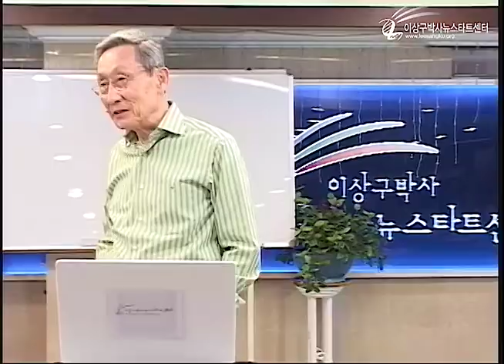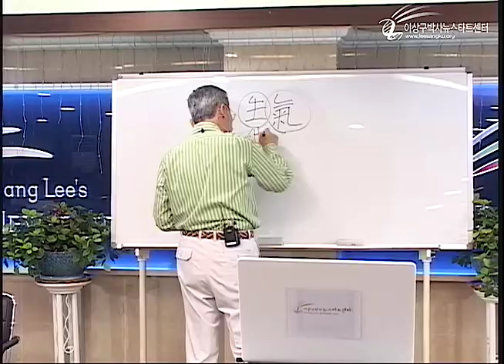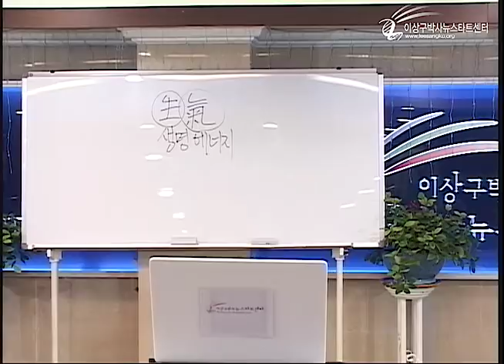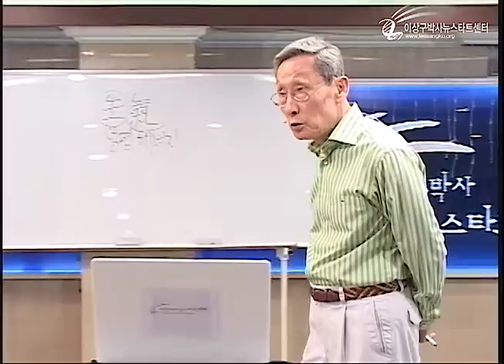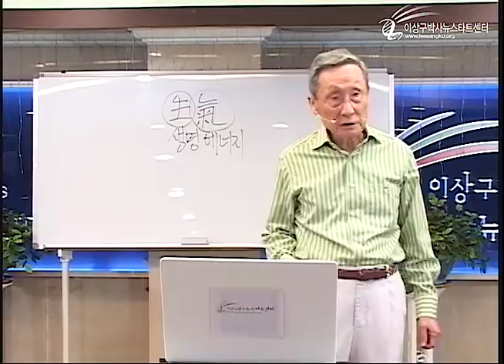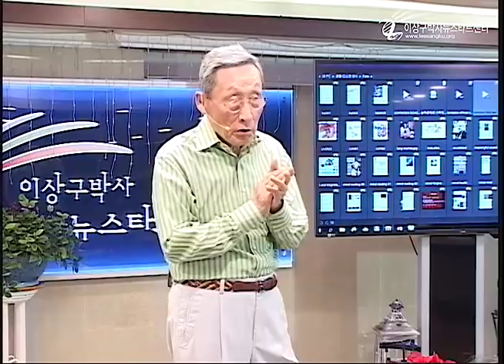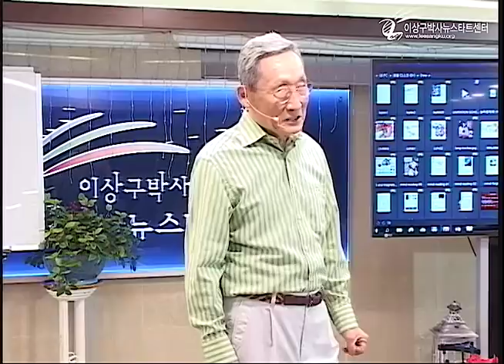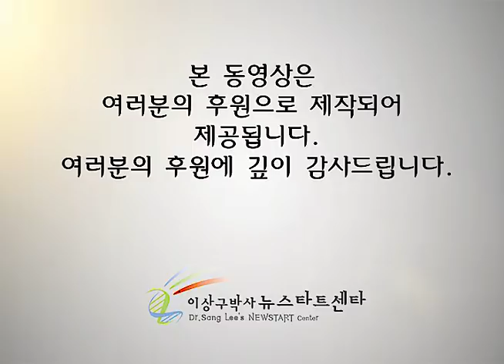R216 05 물리적 에너지를 지배하는 영적 에너지